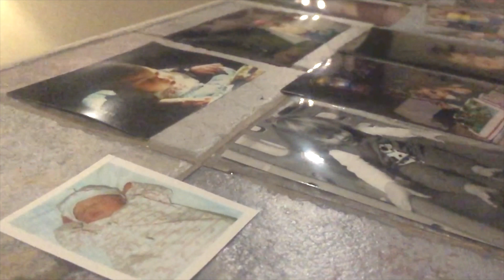SHELBS BDAY VIDEO